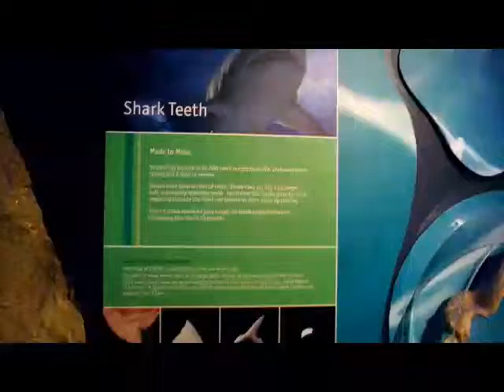Gigi ikan Hiu @ AQWA, sorrento beach, WA